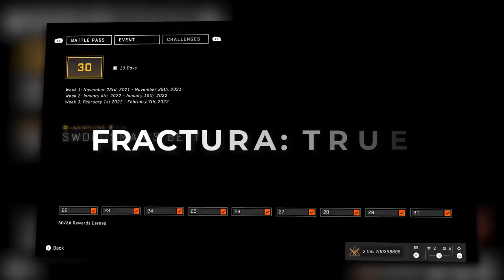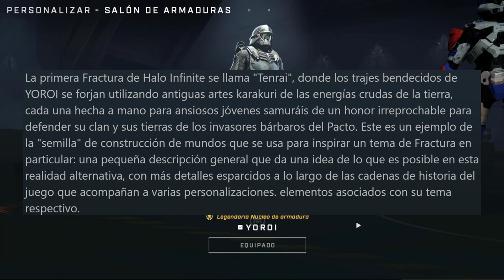¿EL INICIO DEL MULTIVERSO EN HALO? | LA HISTORIA SECRETA DE LA ARMADURA SAMURAI EN HALO INFINITE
La armadura Yoroi guarda muchos secretos y abre muchas oportunidades a grandes cosas ¿Estas listo?